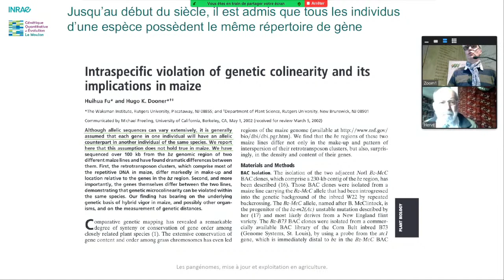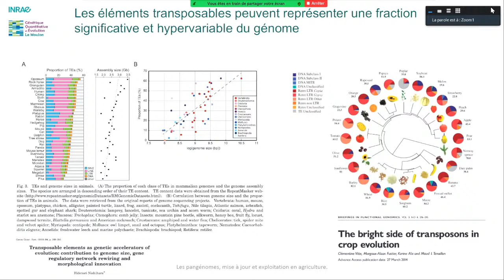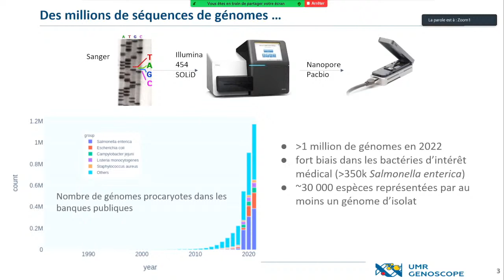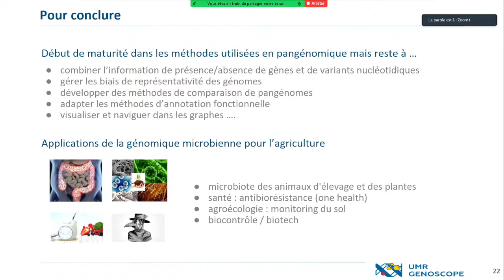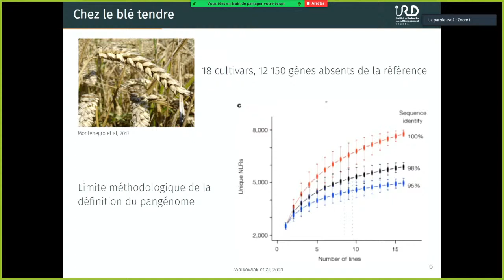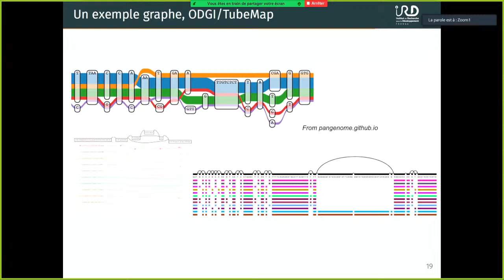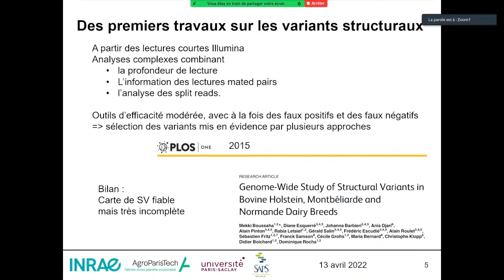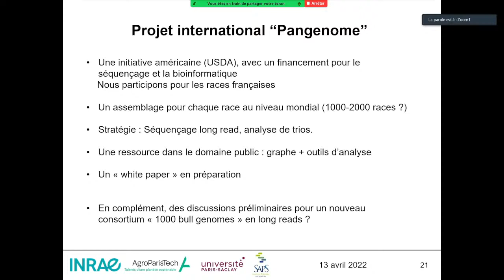13/04/2022 : Les pangénomes, mise à jour et exploitation en agriculture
Grâce aux performances des techniques de séquençage actuelles, plusieurs génomes ont pu être séquencés par espèce. Il semble universel, de la bactérie à l’homme, que le génome d’une espèce soit constitué d’un génome de base (core) commun à tous les individus, souches, variétés, races, et un génome dit dispersé ou distribué (dispensable) présent dans un ou plusieurs individus seulement.
Cette découverte qui était un concept il y a une dizaine d’années est maintenant source de nombreuses interrogations et de promesses : comment ont évolué ces génomes ? Quel a été l’impact de l’adaptation au milieu ? de la sélection ? Quel réservoir de gènes sont à notre disposition pour améliorer les performances des animaux d’élevage et des espèces cultivées ? L’exploitation des génomes distribués en agriculture est prometteuse car ils représentent une variabilité largement méconnue et constituent une véritable ressource de matériel génétique à disposition. Par ailleurs, la notion de génome de base peut aussi être informative pour la biologie synthétique : il met en exergue un nombre de briques restreint pour l’élaboration d’un individu viable. Ces découvertes nous interrogent sur le concept de génome de référence et de génome de base pour une espèce donnée.